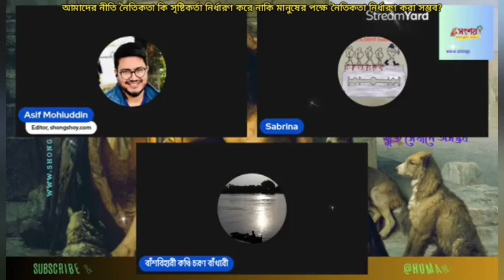আমাদের নীতি নৈতিকতা কি আল্লাহ্ নির্ধারণ করে নাকি মানুষের পক্ষে নৈতিকতা নির্ধারণ করা সম্ভব?